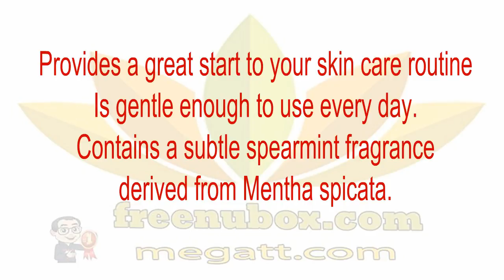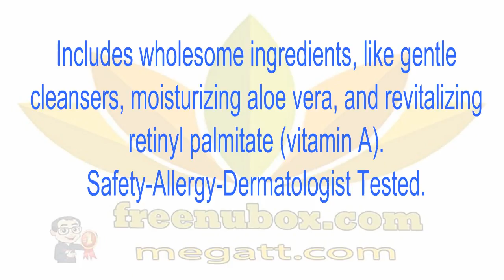🍎NuBox-NU SKIN EXFOLIANT SCRUB🌱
NU SKIN EXFOLIANT SCRUB
Reveal smooth, even skin through gentle exfoliation.
With natural marine diatoms (fossilized algae), Exfoliant
Scrub gently smoothes the skin’s surface by releasing
dead cell build-up and pore-blocking impurities.

Provides a great start to your skin care routine
Is gentle enough to use every day.
Contains a subtle spearmint fragrance
derived from Mentha spicata.

Contains natural exfoliating diatoms that are
derived from marine phytoplankton to gently,
thoroughly, and evenly exfoliate the skin's surface.

Removes pore-blocking elements without
stripping so skin never feels dry.
Features a mild but effective formula that
soothes, conditions, and guards vital moisture
levels while promoting a radiant appearance.

Includes wholesome ingredients, like gentle
cleansers, moisturizing aloe vera, and revitalizing
retinyl palmitate (vitamin A).
Safety-Allergy-Dermatologist Tested.